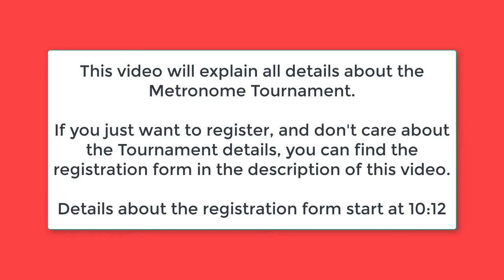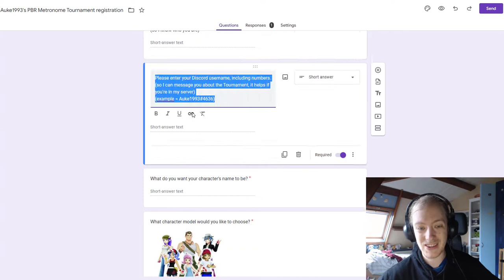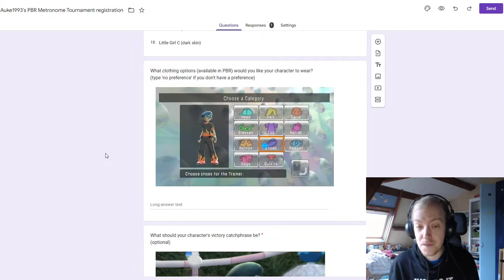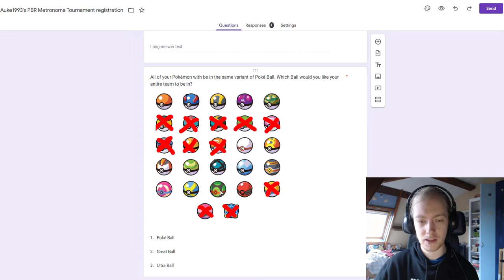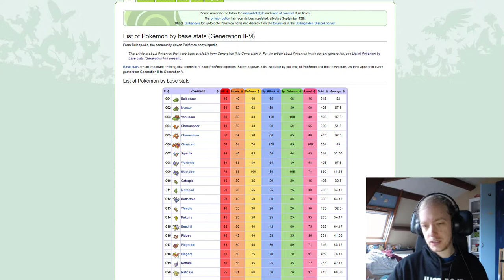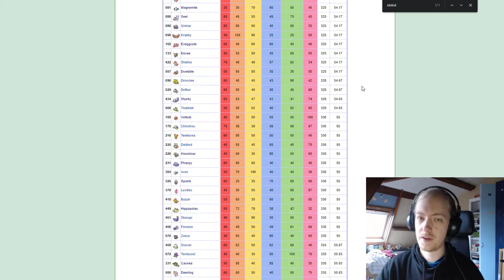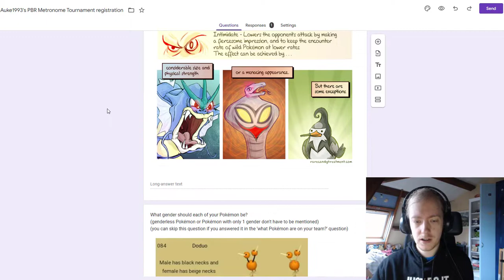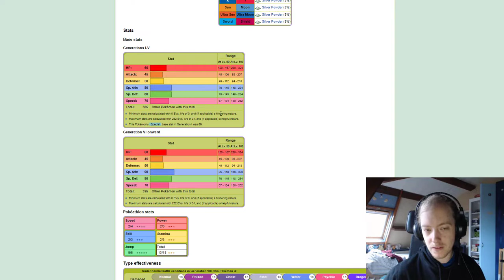Pokémon Battle Revolution - Metronome Tournament Registration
I'm hosting my 2nd PBR Metronome Tournament!
All details you need to know are in this video. If you care only about the registration form, details about that start at 10:12.